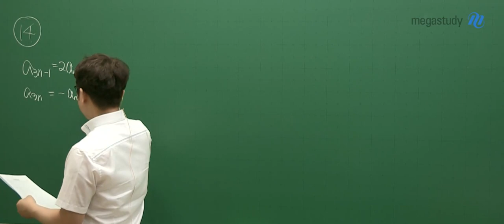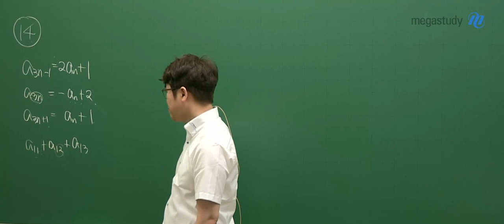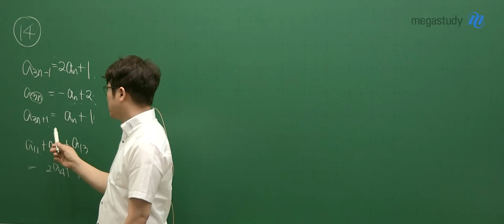[메가스터디] 수학 양승진쌤 - 고3 6월 모평 수학 나형 해설강의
양승진 선생님의 수학 나형  해설강의를 확인하세요~!

양승진 선생님에 대해 더 알고 싶다면?